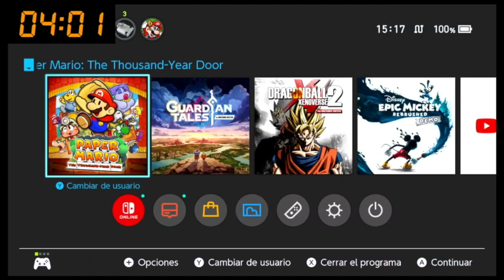GUIA - Cómo elegir el color de tu Yoshi en Paper Mario TTYD La puerta Milenaria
En este video te mostramos cómo elegir el color de tu Yoshi en Paper Mario: The Thousand-Year Door para Nintendo Switch. ¡Descubre cómo influir en el color de tu compañero Yoshi para personalizar tu aventura al máximo! Te guiaremos paso a paso por los factores que determinan su color, y te daremos consejos útiles para que puedas obtener tu Yoshi favorito. ¡No te pierdas esta guía completa y consigue el Yoshi perfecto para tu equipo! 🎮🐢

Gameplay
Joxeph

💎 Conviértete en miembro de este canal y recibe recompensas por apoyar a la comunidad:

Agradecimientos especiales a nuestros miembros 🌟Palizanos Legendarios🌟:
- Fred Bounder

GUIA - Cómo elegir el color de tu Yoshi en Paper Mario La puerta Milenaria!
GUIA - Cómo elegir el color de tu Yoshi en Paper Mario TTYD